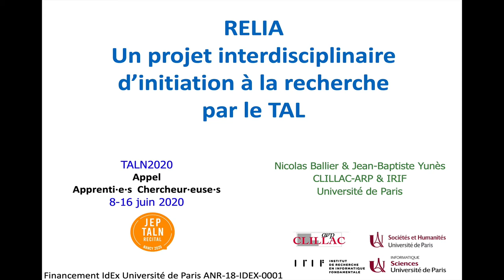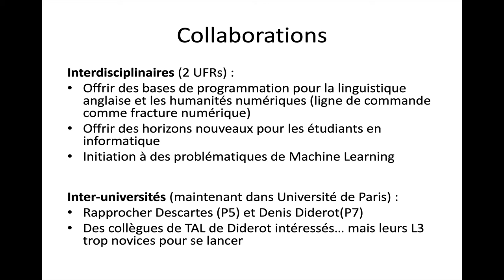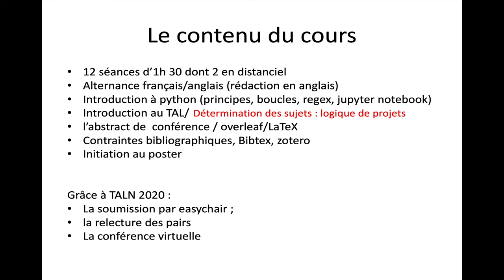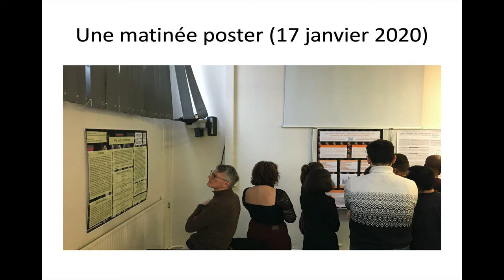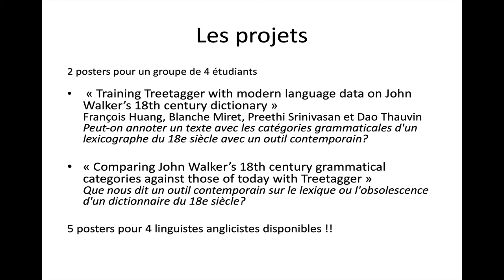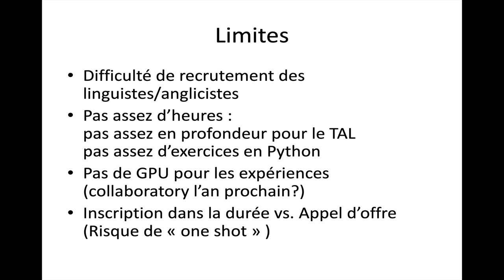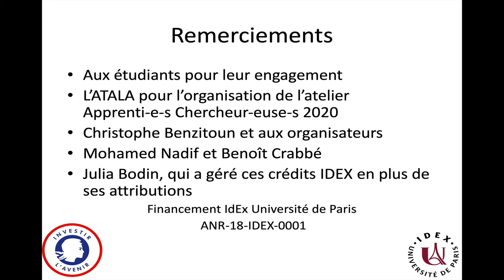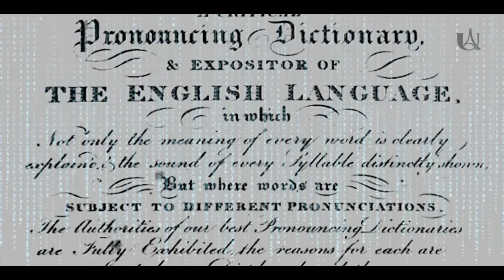RELIA (Conférence Virtuelle TALN 2020) - N.Ballier, J.-B. Yunès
La présentation virtuelle pour TALN 2020 du Projet RELIA
«Recherche En Licence Informatique et études Anglophones»
Un projet en réponse à l’appel IREEL de l’Université de Paris